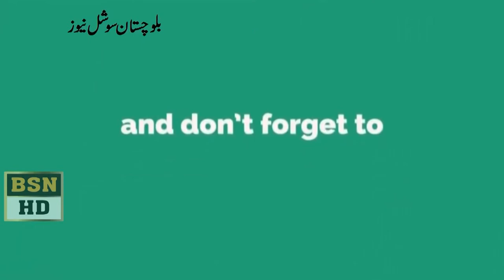MPA Malik Naseer Shahwani Speech At Balochistan Youth Hope Program